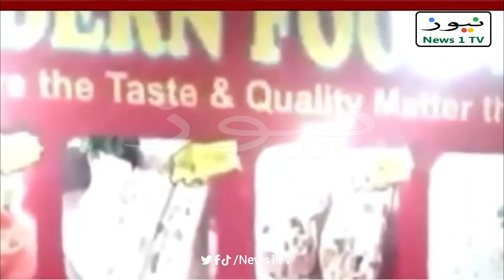Lahore Ichra Incident | ASP Shehr Bano Tells Inside Whole Story | ichara bazar | News 1 TV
In the bustling streets of Ichra Lahore, a new fashion trend is capturing the imagination of women: designer clothing adorned with Arabic calligraphy.
Women in Ichra Lahore With Arabic Calligraphy Designer Clothing

24 News HD,Channel 24,Channel 24 Live,24 News Live,Latest News,Breaking News,Exclusive News,
Pakistani News,Latest Pakistani News,army chief,asim munir,pti,imran khan,election 2024,
Lahore Ichra,
Calligraphy Designer,
Clothing,
Brand,
Designer,
ichara bazar fency cloth,
shadi ka kapry ichara bazar ma,
ichra bazar lahore,
ichara bazar,
ichra bazar lahore shops,
live,
haqeeqat tv,
geo news,
ary news,
breaking news,
news,
latest news,
Hindustan times,